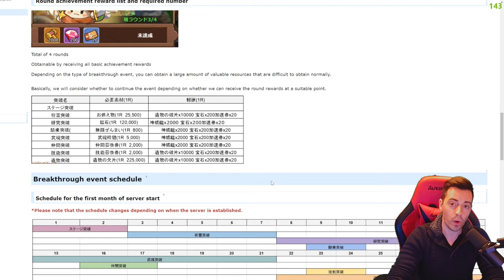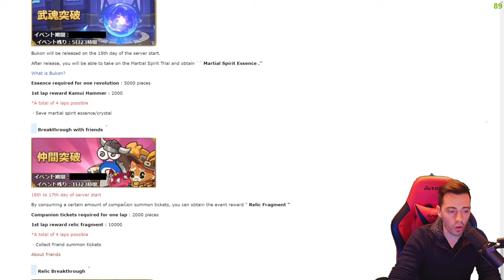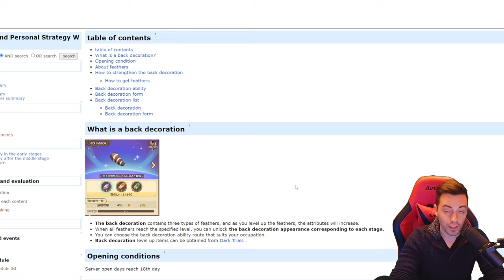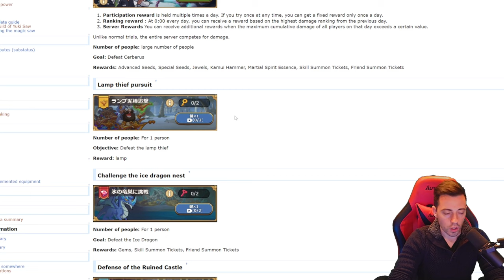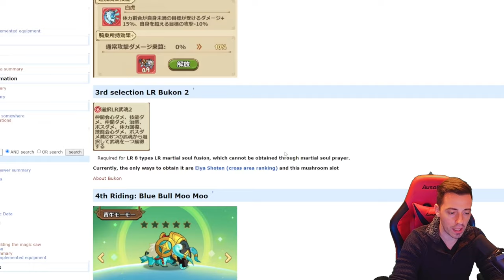Future Events, Content & Legend of Mushroom's Wiki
Hey ! I found a really good website on Legend of Mushroom !
You'll find many guides for classes, skills, pals, events, mounts, relics and many more !

🎁My Invite Code 3I58LK384R